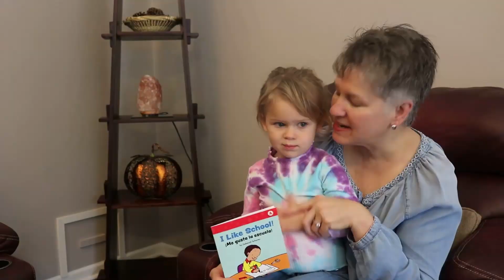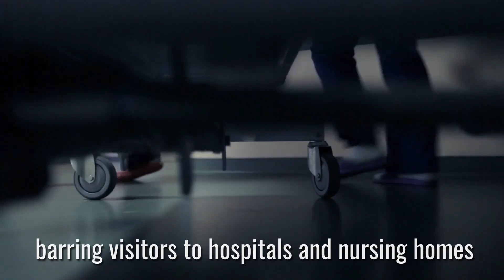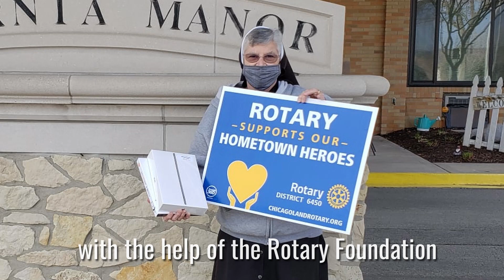2021 Rotary Foundation Annual Fund Campaign District 6450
Highlights of District 6450's recent Global Grants projects